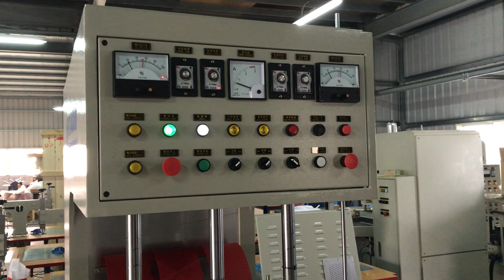HG1504S-300mm electrode distance